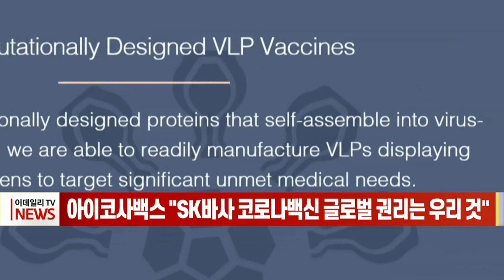[이데일리N] 아이코사백스 “SK바사 코로나 백신 글로벌 권리는 우리 것” (20210917)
국내 제약사 중 유일하게 임상 3상에 착수한 SK바이오사이언스가 주요 선진국에 백신을 직접 수출하는 것이 어려울 것이란 전망이 나왔습니다.
GBP510에 적용된 핵심 원천 기술의 글로벌 권리를 미국 나스닥 상장사 아이코사백스가 보유하고 있기 때문으로 풀이됩니다.
16일 미국 증권거래위원회에 공개된 아이코사백스(Icosavax) 증권신고서에 따르면 현재 아이코사백스는 워싱턴대 항원디자인연구소 VLP 기술에 대해 글로벌 비독점적 권리를 보유하고 있으며, 2025년부터는 미국과 캐나다, 유럽 등 주요 선진국에서 독점 권리를 보유하게 됩니다.
그러면서 SK바이오사이언스가 같은 원천 기술을 들여와 코로나 백신 임상 3상 IND를 제출했으며, 한국 회사의 임상 결과가 안 좋게 나올 경우 아이코사백스의 코로나 백신 후보물질 개발에도 차질이 발생할 수 있다고 투자위험성도 함께 알렸습니다.
이에 따라 SK바이오사이언스 GBP510은 현재 비독점적으로 한국 권리만 확보하고 있는 것으로 추정되고 있어, 코로나 백신의 글로벌 직접 수출도 불가능할 것이라는 전망입니다.
이와 관련해 SK바이오사이언스가 제출한 증권신고서에는 GBP510과 관련해 “워싱턴 대학교의 IPD 개발사로부터 기술 도입”이라는 설명만 명시되어 있어 확인이 불가피한 상황입니다.